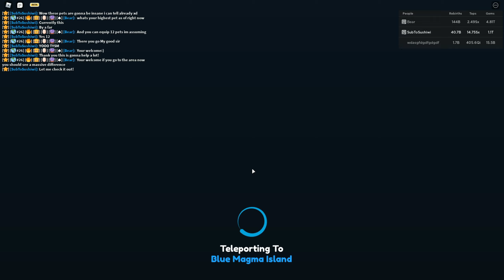I Got DONATED A Full Team 170K+ STATS MAGMA PETS In Tapping Simulator! (Roblox)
🧷 Wanna Follow My Links?

🟥 Follow Me On Roblox: SushiwiRBLX